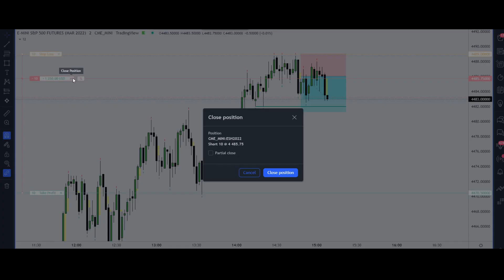PM Session S&P500 Trade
I usually prefer the AM session but this was very clean